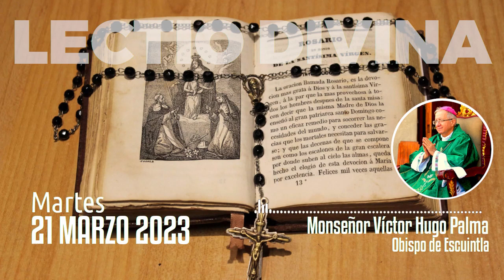Lectio Divina 21 marzo 2023 | EvangelioDeHoy​​​​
Meditemos, reflexionemos y oremos con la Lectio Divina, dirigido por Monseñor Víctor Hugo Palma, obispo de la Diócesis de Escuintla.

Las lecturas para hoy 21 marzo son:

1ra lectura - del libro del profeta Ezequiel (47, 1-9. 12)
Salmo 45 - Con nosotros está Dios, el Señor
Evangelio - según san Juan (5, 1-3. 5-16)

La Lectio divina, entendida como la “lectura orante de la Palabra”. Es la lectura de la Sagrada Escritura de un modo no académico, sino espiritual, lo que nos permitirá conocer a Jesús de un modo cada vez más personal, escuchándolo, viviendo con él, estando con él, siendo sus amigos, en una comunión de pensamiento que “no es algo meramente intelectual, sino también una comunión de sentimientos y de voluntad, y por tanto también del obrar”.